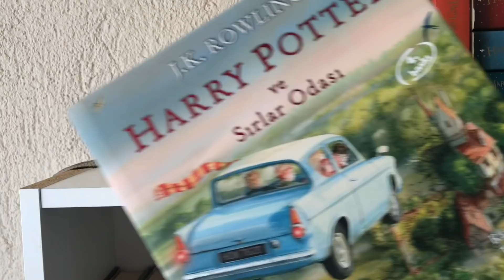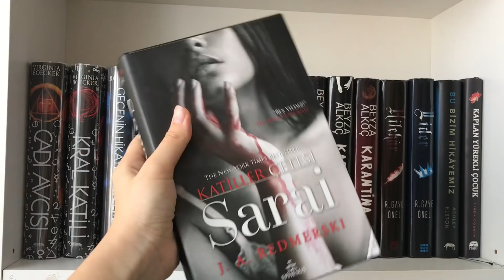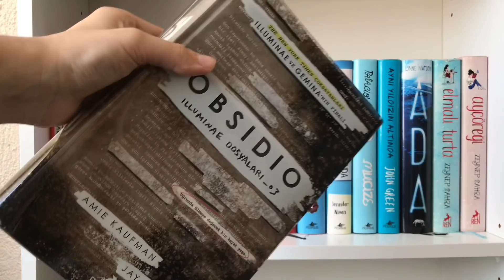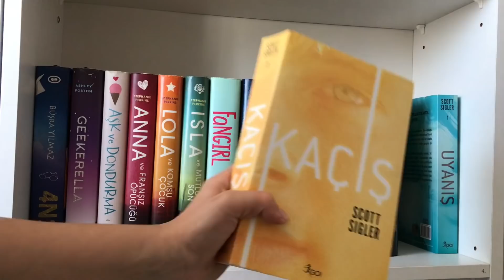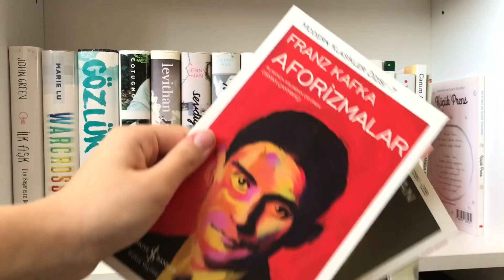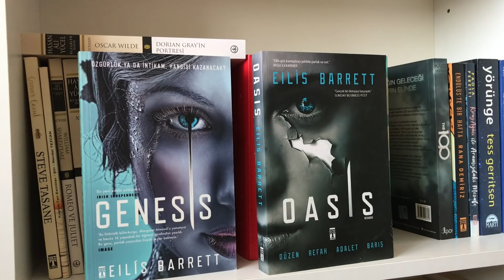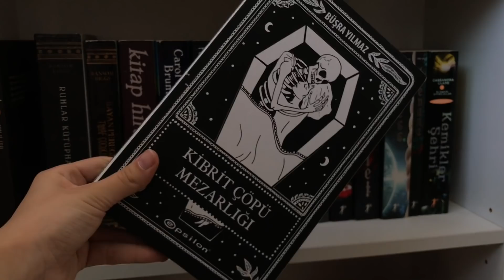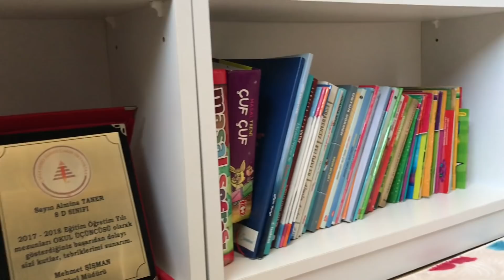Kitaplık Turu 2019 | Kitap Önerileriyle Birlikte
Herkese merhaba, bugün sizlere uzun zamandır istediğiniz bir video olan Kitaplık Turu ile geldim, umarım video hoşunuza gider!